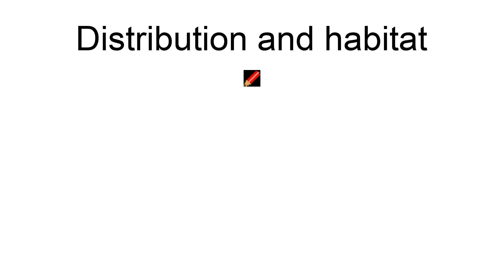Hispaniolan Nightjar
The Hispaniola nightjar (Antrostomus ekmani), also known as the Hispaniolan nightjar, is a nightjar species  endemic to the Caribbean island of Hispaniola (split between Haiti and the Dominican Republic).